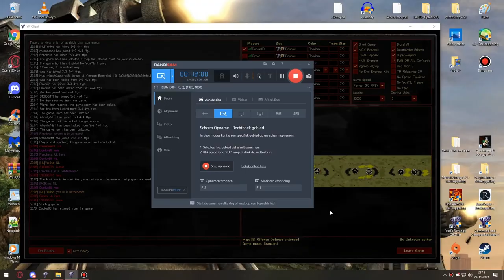Red Alert 2│Jungle Of Vietnam Extended 4VS4